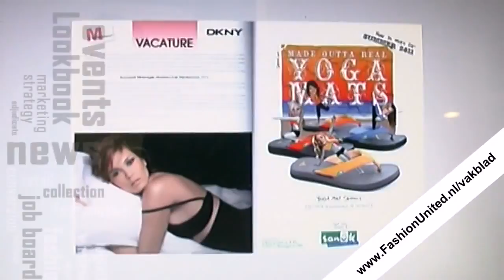DEMO - FashionUnited Demo Magazine